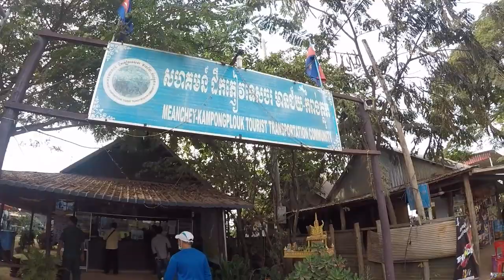Kampong Plouk Floating Village Natural Resort - Prasat Bakong National Road 6 Siem Reap Province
This video is about Kampong Phluk Natural Resort Of Prasat Bakong National Road 6 In Siem Reap Province.

Dear Audience,
This channel, I have created to share the new towns (Borey) in Phnom Penh nowadays. I'm looking forward to receive the constructive feedback!I hope you'll enjoy it and always be my followers ever.

10. Stars Fan Group, FaceBook